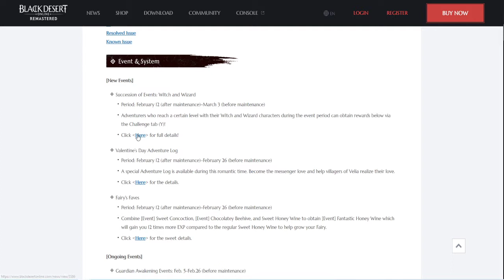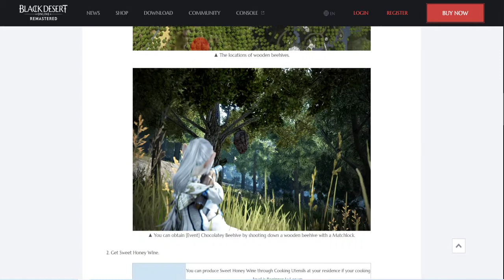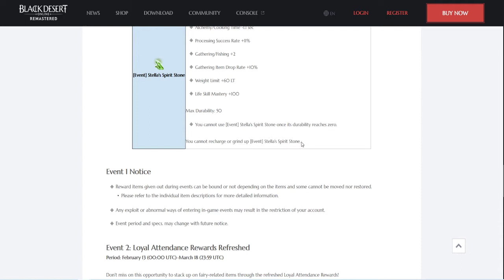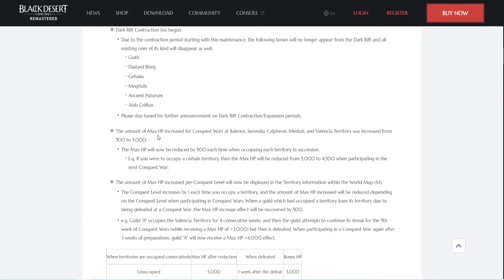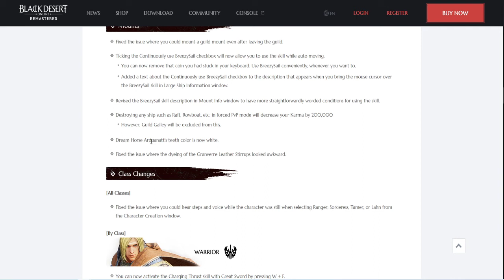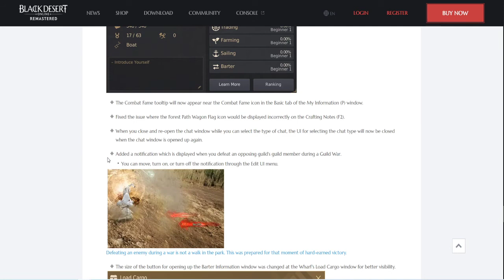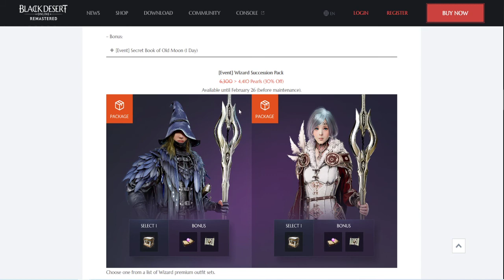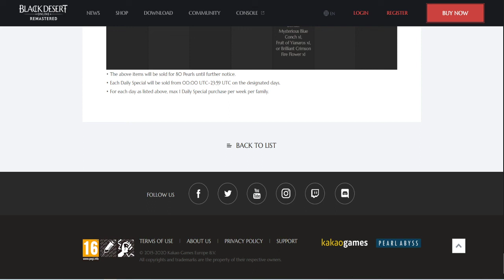[Patch Notes] Zęby Pegaza zostały wybielone ! Witch/Wizard succession i więcej - LahnCore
Kakao to dobre żartownisie ! :D

Chcesz mi bardziej pomóc z rozwijaniem kanału? Możesz
wysłać dotacje pod tym linkiem: